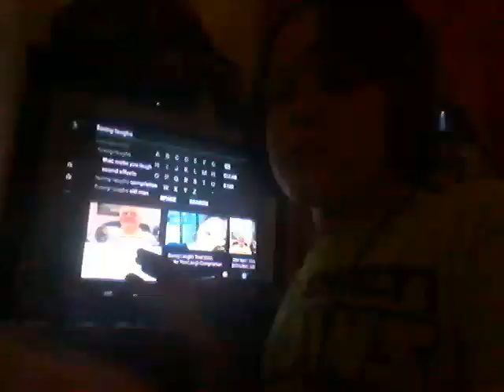Try not to laugh [Lawrence reacts 4]